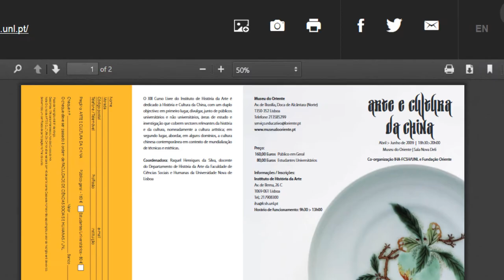Old demo. Curiosidades da memória institucional utilizando o Arquivo.pt - 2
Old demo. Uma questão e um exercício de pesquisa no Arquivo.pt - este é um tutorial breve, produzido na sequência do projecto "A FCSH na Web: exposição virtual". "Em que projectos participava o Instituto de História de Arte antes de 2010?"  Pretende-se dar visibilidade à memória institucional que está por explorar nos sítios Web preservados.